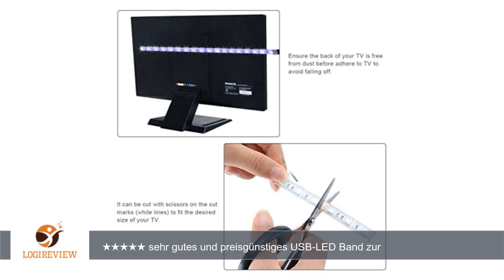[LEDemain] 5050 RGB LED Band / TV Hintergrundbeleuchtung mit Farbänderung Entertainment Beleuchtung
Review über [LEDemain] 5050 RGB LED Band / TV Hintergrundbeleuchtung mit Farbänderung Entertainment Beleuchtung Fernsehen USB-Anschluss [Wasserdicht IP65] (50cm 5050 30 LEDs)